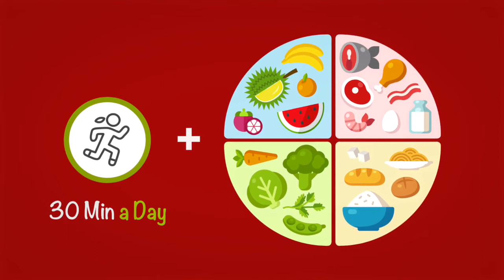A Healthy Lifestyle for Young Women Workers | Health Freak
A Healthy Lifestyle for Young Women Workers

Check out also the Vegan Changers-The 28 Days Vegan Challenge